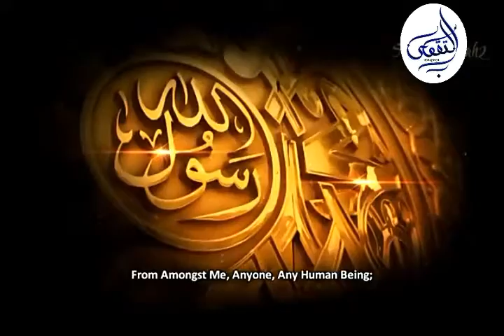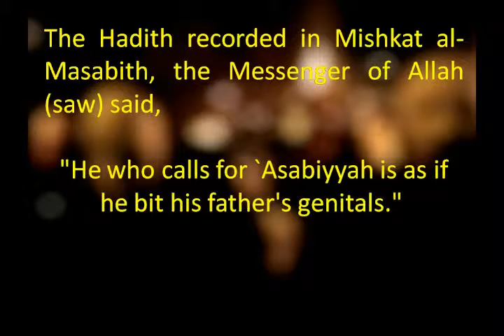Nationalism is haram in Islam An eye opening for all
This is the lecture of various scholars from thw west who tell us the reality of nationalism, its ill effect on the muslim ummah.